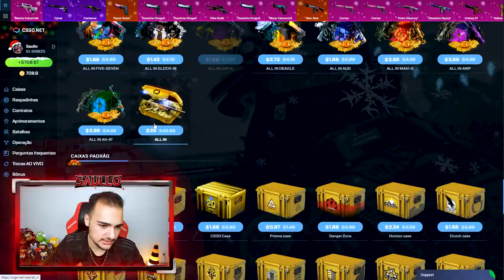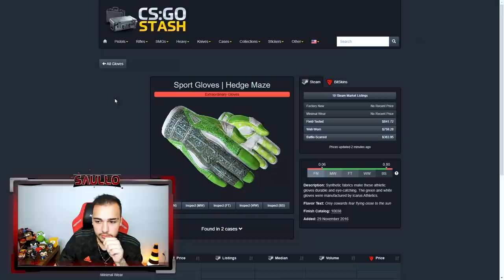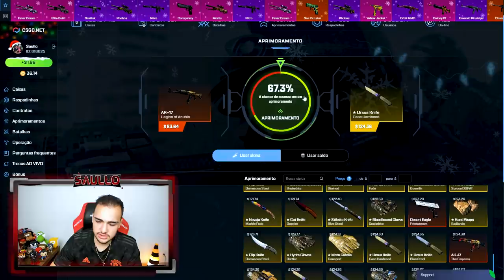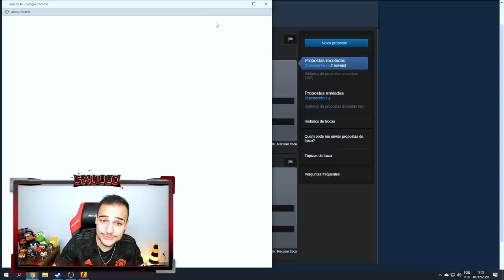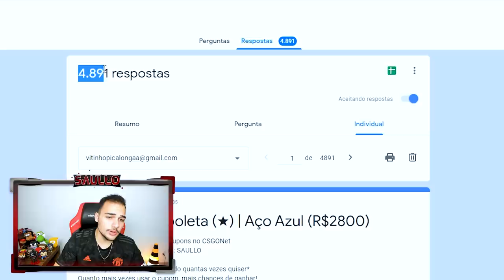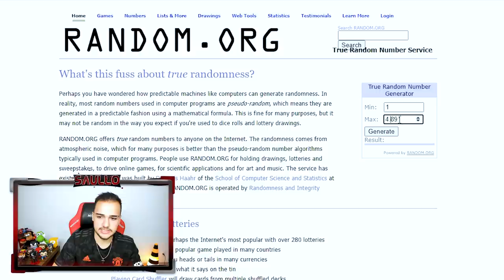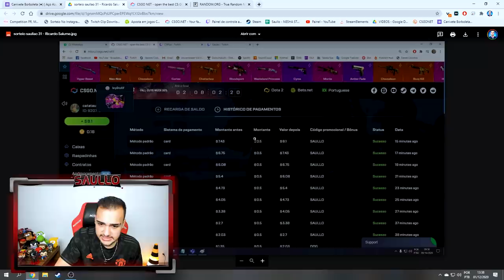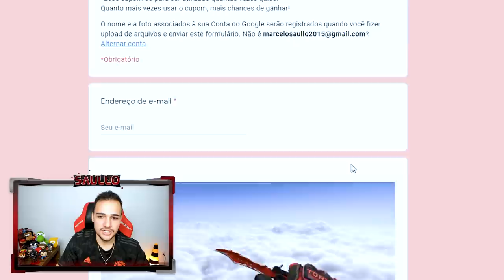O FALLEN me deu a FACA mais TOP no CSGO! (Canivete Borboleta ★ )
Abri caixas de skins de CSGO e a caixa do FALLEN me deu a faca mais top!